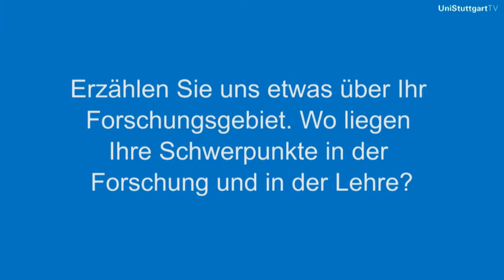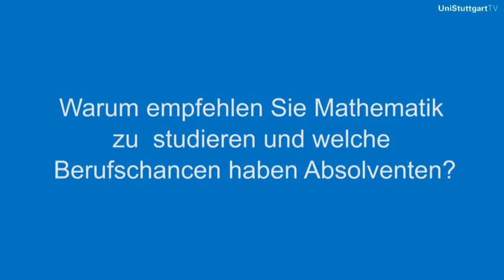3 Fragen an....Prof. von Harrach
Prof. Dr. Bastian von Harrach, Lehrstuhl für Optimierung und inverse Probleme, Universität Stuttgart beantwortet 3 Fragen.